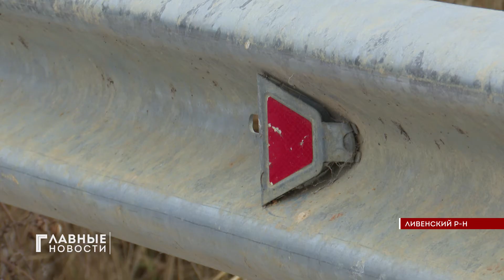В Орловской области отремонтируют ещё один мост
285 миллионов рублей потратят на ремонт моста в Ливенском районе. Работы начнутся в 2021 году.
Переправу на трассе Вахново-Важжова назвать мостовым сооружением уже сложно. Старые плиты под проезжающими машинами ходят ходуном. В некоторых местах здесь зияют огромные дыры. Привести в порядок мост намерены за два следующих года.
Деньги на ремонт выделят из областного и федерального бюджетов в рамках федеральной программы по реконструкции уникальных мостовых сооружений. Подрядчик уже нашелся - тендер на ремонт этого моста состоялся 9 декабря.